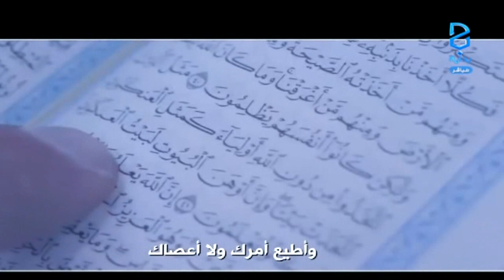سواليف - سليمان العقيل وعبدالإله النجيدي ج1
اليوم الثاني والعشرون ١٤٣٦/٥/٢٩هـ ٢٠١٦/٣/٩مـ - برنامج بيتنا الكبير يعرض على قناة بداية الفضائية جميع أيام الأسبوع ما عادا يوم الخميس من الساعة 05:00 إلى الساعة 12:00 .